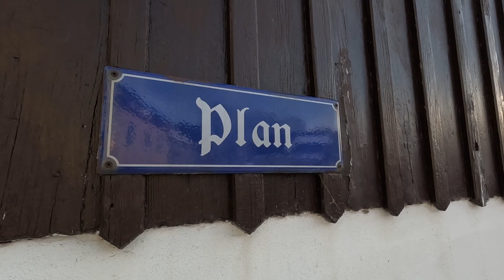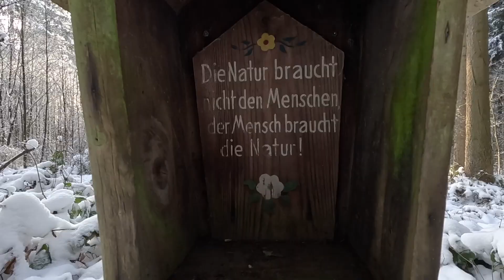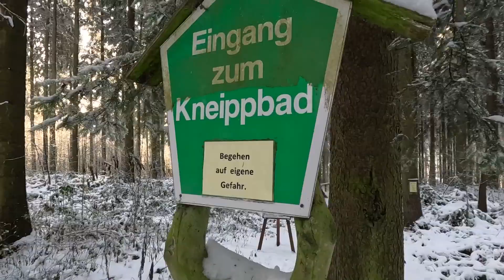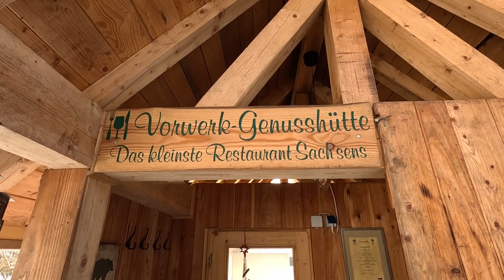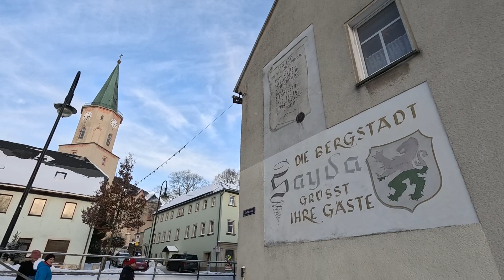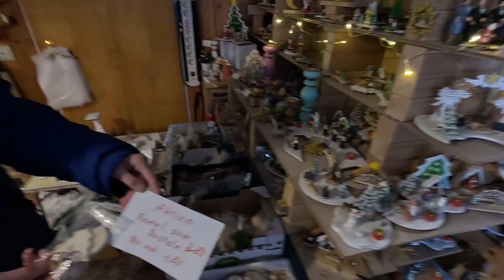Wanderung mit Plan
Handgemachtes:
Adolf Kriwaczek verkauft eigenes kreatives Handgemachtes.
Ein Tipp für Freunde erzgebirgischer Hnadwerkskunst.
Der Wohnzimmerladen des Rentners öffnet nach Klingeln an der Haustür
oder einem Anruf unter 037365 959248.
Am Kirchplatz 3 in Sayda.

Der Weihnachtsmarkt auf dem historischen Plan erfreut sich großer Beliebtheit am 4. Adventswochenende, auch bei minus 8 Grad.
Die Bergstadt Sayda liegt zwischen den Tälern der Freiberger Mulde und der Flöha.
Auf dem höchsten Punkt der Stadt mit 680 m ü. NN thront ein mächtiger Wasserturm.
Im Gebiet um Sayda herrscht ein atlantisch geprägtes, gemäßigt kühl-feuchtes, schneereiches Mittelgebirgsklima.
Durch seine Lage im Osterzgebirge sind die Winter tendenziell kälter als in anderen Teilen Sachsens.

Als erster 4 Gasthof Sachsens entführt Sie der Altsächsische Gasthof in Höhen feinster erzgebirgischer Gastlichkeit.
Am kleinen Vorwerk befindet sich auch das  kleinste Restaurant Sachsens  mit bis zu 4 Personen.